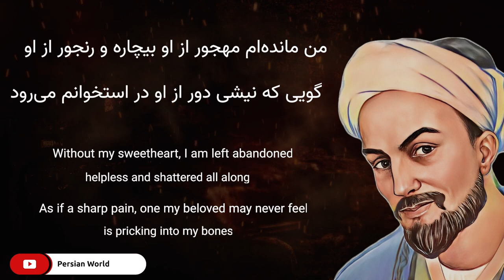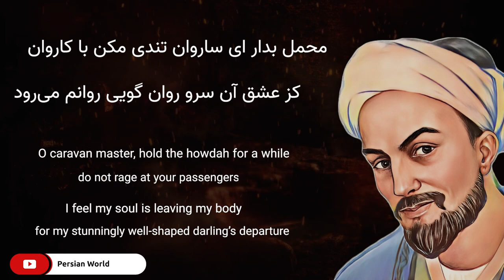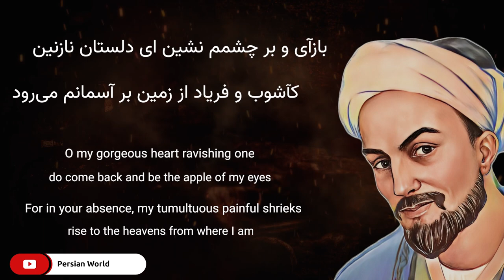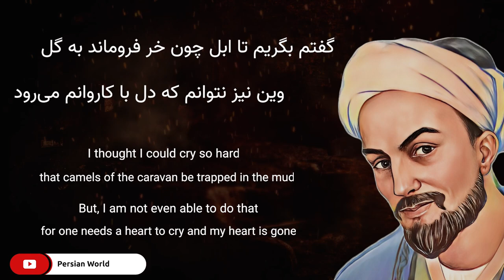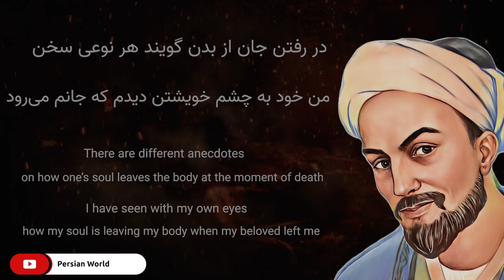Persian Poetry سعدی | ای ساربان آهسته رو کآرام جانم می‌رود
Poem: Ghazal No. 268   غزل شمارهٔ ۲۶۸
Poet: Saadi Shirazi  سعدی
Recited by Pershang Salehi
Translation: Pedram Mehrpour  پدرام مهرپور

Saadi (سعدی‎,  [sæʔˈdiː]), also known as Saadi of Shiraz (سعدی شیرازی, Saʿdī Shīrāzī; born 1210; died 1291 or 1292), was a major Persian poet and prose writer of the medieval period.

Poem:
00:00 سعدی
00:11  ای ساربان آهسته رو کآرام جانم می‌رود | وآن دل که با خود داشتم با دلستانم می‌رود
00:30  من مانده‌ام مهجور از او بیچاره و رنجور از او | گویی که نیشی دور از او در استخوانم می‌رود
00:49  گفتم به نیرنگ و فسون پنهان کنم ریش درون | پنهان نمی‌ماند که خون بر آستانم می‌رود
01:07  محمل بدار ای ساروان تندی مکن با کاروان | کز عشق آن سرو روان گویی روانم می‌رود
01:27  او می‌رود دامن کشان من زهر تنهایی چشان | دیگر مپرس از من نشان کز دل نشانم می‌رود
01:48  برگشت یار سرکشم بگذاشت عیش ناخوشم | چون مجمری پرآتشم کز سر دخانم می‌رود
02:09  با آن همه بیداد او وین عهد بی‌بنیاد او | در سینه دارم یاد او یا بر زبانم می‌رود
02:28  بازآی و بر چشمم نشین ای دلستان نازنین | کآشوب و فریاد از زمین بر آسمانم می‌رود
02:48  شب تا سحر می‌نغنوم و اندرز کس می‌نشنوم | وین ره نه قاصد می‌روم کز کف عنانم می‌رود
03:07  گفتم بگریم تا ابل چون خر فروماند به گل | وین نیز نتوانم که دل با کاروانم می‌رود
03:26  صبر از وصال یار من برگشتن از دلدار من | گر چه نباشد کار من هم کار از آنم می‌رود
03:45  در رفتن جان از بدن گویند هر نوعی سخن | من خود به چشم خویشتن دیدم که جانم می‌رود
04:04  سعدی فغان از دست ما لایق نبود ای بی‌وفا | طاقت نمی‌آرم جفا کار از فغانم می‌رود